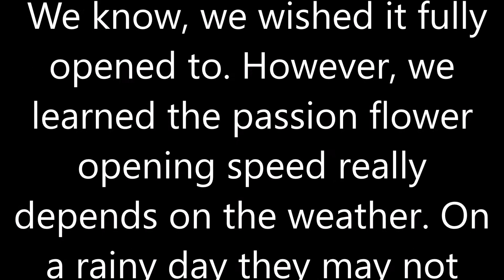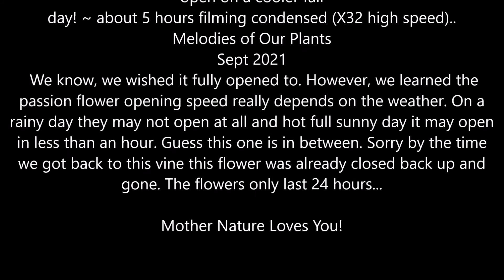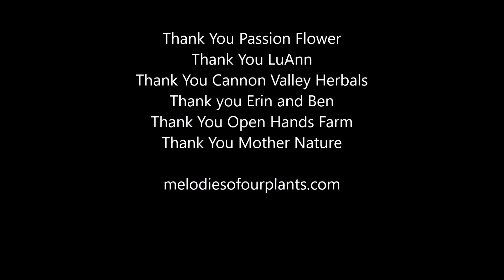Passion Flower trying to open high speed Sept 2021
Passion Flower trying to open on a cooler fall
day! ~ about 5 hours filming condensed (X32 high speed)..
Sept 2021
 We know, we wished it fully opened to. However, we learned the
passion flower opening speed really depends on the weather. On a
rainy day they may not open at all and hot full sunny day it may open
in less than an hour. Guess this one is in between. Sorry by the time
we got back to this vine this flower was already closed back up and
gone. The flowers only last 24 hours...